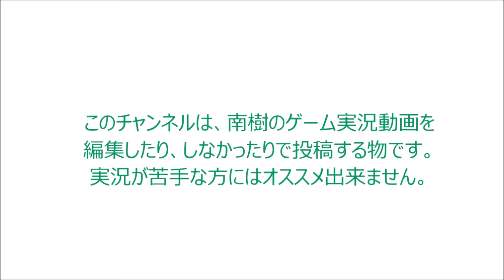〈実況〉『ジジイと孫娘の入れ替わり事件発生！』閃乱カグラ ESTIVAL VERSUS 百華繚乱記 飛鳥編を実況プレイ6-1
百華繚乱記編、半蔵学園チーム編に突入したよ。
最初の1人は、リーダーである飛鳥なんだけど、
伝説の忍である、半蔵じっちゃんと入れ替わっただと？

邪念ばかり考えていることを嫁さんにバレて、
最終的にボコボコにされる未来しか浮かばないんだよ。
その前に、若い女子の身体を堪能しようじゃないか！